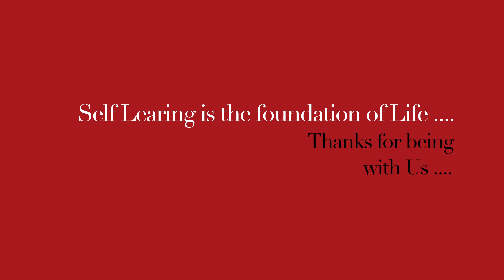अत्यधिक भूख लगना || Polyphagia || Excessive hunger || Natural homeopathic remedies with symptoms